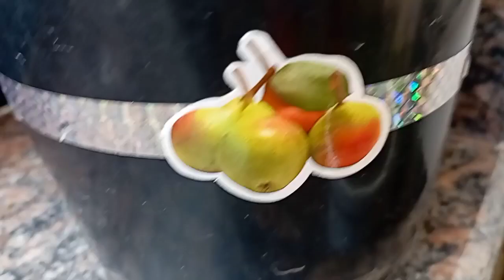||Flower se apna ghar kaise decorate kare||🌻🌹🌷🌸